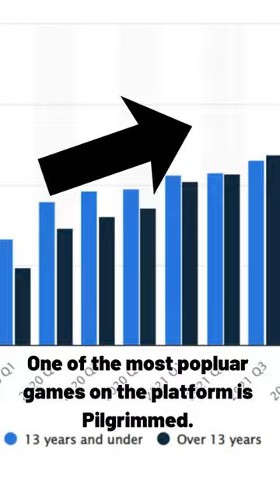Pilgrammed: The Best Roblox Game?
In this video, we take a deep dive into "Pilgrammed", one of the most popular games on the online gaming platform Roblox. Join us as we explore the immersive world of "Pilgrammed", filled with adventure, exploration, and exciting combat mechanics. From the game's stunning graphics to its vibrant community of players, we will cover everything you need to know about this thrilling and addictive game. Whether you're a fan of Roblox or simply looking for a new gaming experience, "Pilgrammed" is definitely worth checking out. So grab your sword, don your armor, and get ready for an epic journey through a world filled with danger, discovery, and treasure!